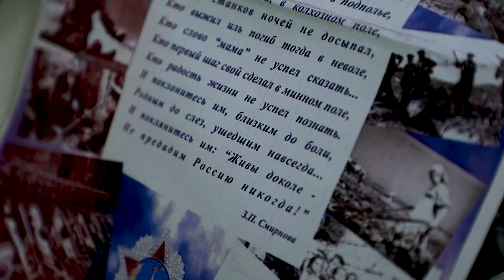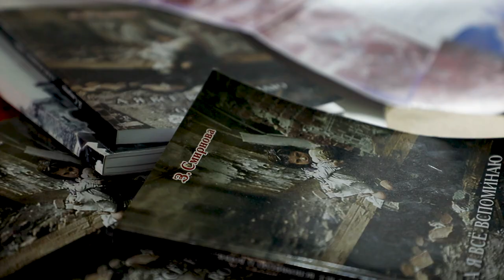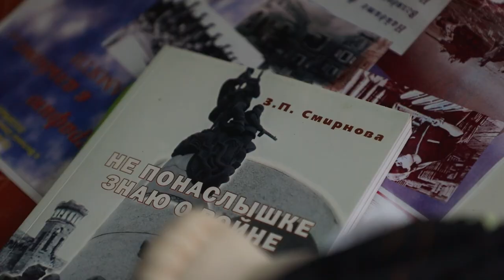«ЛИЦА ХИМОК» – ЗОЯ СМИРНОВА: ПРИМЕР СТОЙКОСТИ, МУЖЕСТВА И БЕЗГРАНИЧНОЙ ЛЮБВИ К СВОЕЙ РОДИНЕ